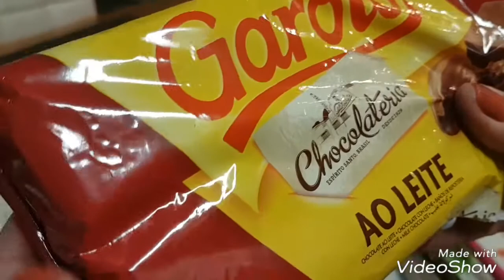Doce de Coco na Travessa com cobertura de chocolate!!! Muito rápido de fazer e FÁCIL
INGREDIENTES:
3 LATAS DE LEITE CONDENSADO
1 COLHER DE MARGARINA
1/2 LATA DE LEITE ( COMO MEDIDA A LATA DE LEITE CONDENSADO).
1 VIDRO DE LEITE DE COCO
2 PACOTES DE COCO! SI PREFERIR  PODE USAR 3 PACOTES OK!
1 LATA DE CREME DE LEITE. (PARA A COBERTURA)
E MAIS OU MENOS 200 DE CHOCOLATE AO LEITE / PARA A COBERTURA.
 MODO DE FAZER:

FAÇA  O BEIJINHO .LEVE AO FOGO PRA ENGROSSAR A COCADA.
DEPOIS DE PRONTO COLOQUE NUMA  TRAVESSA.

COBERTURA.
DERRETA O CHOCOLATE NO MICRO ONDAS É  MAIS OU MENOS 1 MINUTO E QUANDO ESTIVER DERRETIDO MEXA E COLOQUE O CREME DE LEITE DEVAGAR..
ESTANDO BEM MISTURADO  COLOQUE EM CIMA DA COCADA. LEVE  PRA GELADEIRA  JOGUE POR CIMA  CHOCOLATE DE SUA  PREFERÊNCIA.
PODE SER SERVIDO   COM SORVETE DE CREME FICA DELICIOSO!.
BOM!!! ESPERO QUE GOSTEM!❤😘🌻🌷 AH!   ME SIGA!😍 VOU ADORAR!😍